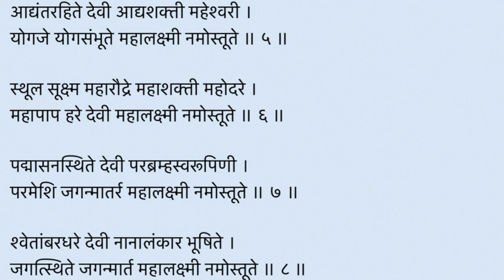शुक्र का कर्क राशि गोचर Aug 2022, सभी 12 राशियों का राशिफल, उपाय ( VENUS transit in CANCER )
इस video में देखें August 2022 में शुक्र के गोचर का सभी 12 राशियों पर प्रभाव और उपाय shukragocharkark2022 shukrakeupay shukragochar 2022